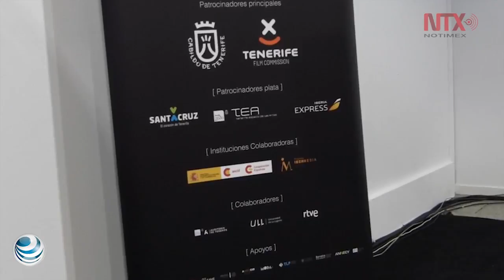Acuden más de 250 profesionales del sector de animación a Tenerife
Los Premios Quirino de Animación Iberoamericana fueron creados con el objetivo de tender puentes entre España, Latinoamérica, Portugal y Andorra.